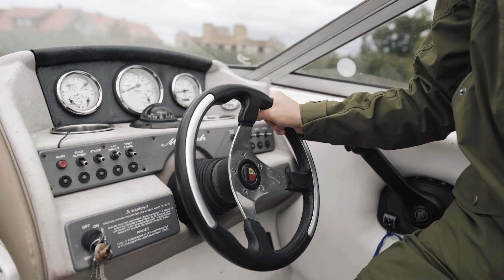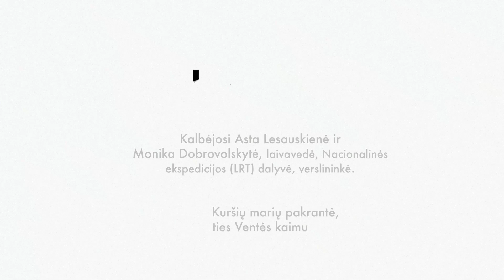Unikalu. Pokalbių laida (15)